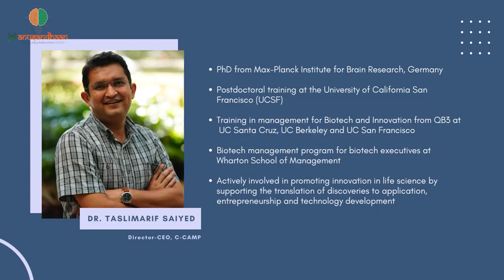Dr Taslim’s journey into biotech incubation, innovation and collaborative approach at C CAMP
Dr. Taslimarif Saiyed is the CEO and Director of C-CAMP. His initial training has been in neurosciences, where he received his PhD from Max-Planck Institute for Brain Research, Germany and followed it up by postdoctoral training at University of California San Francisco (UCSF). At the same time, he also underwent training in management for Biotech and Innovation from QB3 at UC Santa Cruz, UC Berkeley and UC San Francisco. He has also completed a biotech management program for biotech executives at Wharton School of Management. In the Bay area, he served as a Management Consultant with QB3 New Biotech Venture Consulting and in an individual capacity, he also consulted for many biotech firms in the US.